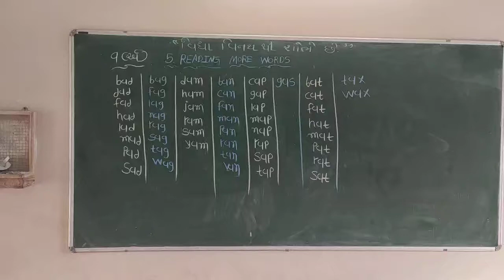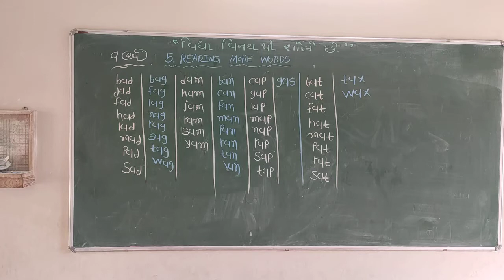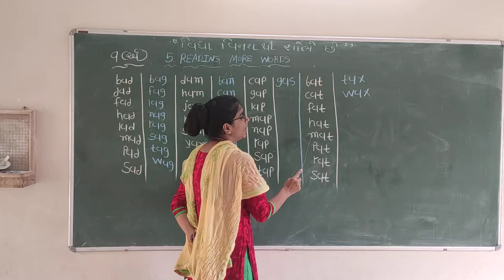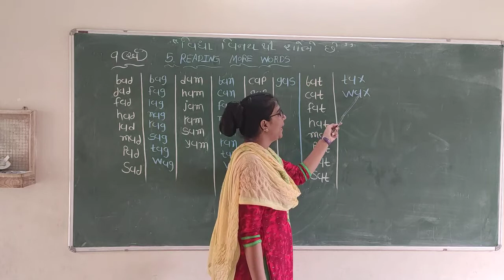SKVNKT | STD 1 ENG EKAM 5 SWAR A UCHARO